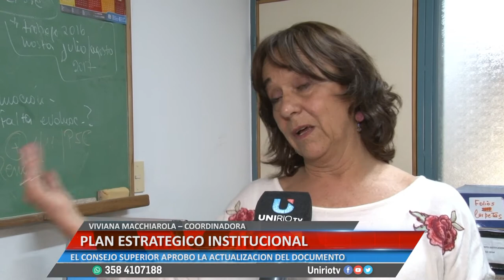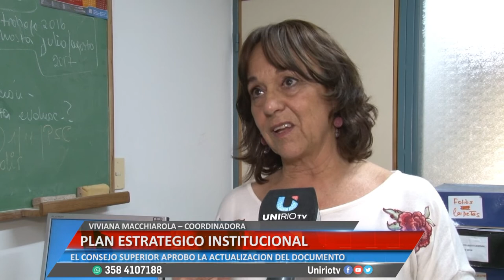PLAN ESTRATEGICO INSTITUCIONAL - VIVIANA MACCHIAROLA